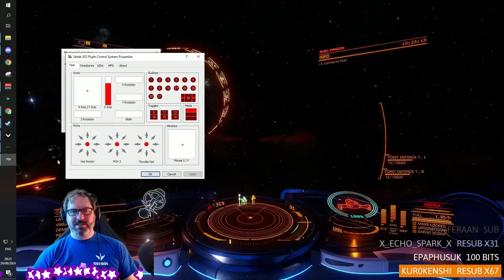Don't turn right! - Streamed on 29 September 2024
With the thargoids pushed back need some other entertainment this week. Here comes some combat with friends, with the occasional dare or 2.